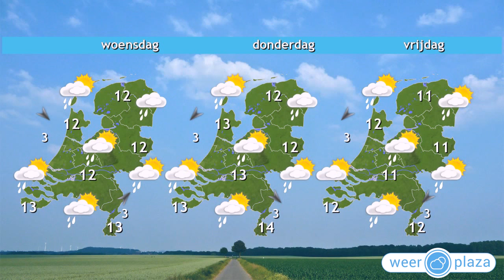Weerbericht maandagochtend: Eerst lokaal regen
Vanochtend valt er lokaal regen, maar vanuit het westen klaart het op. Wel ontstaan er een paar buien. Het wordt vanmiddag 16 of 17 graden bij een matige zuidwestenwind. In de loop van de avond blijft het op de meeste plaatsen droog. Morgen neemt snel de bewolking toe en gaat het vanuit het westen geruime tijd regenen. Het wordt 's middags rond 14 graden en er waait een matige tot krachtige zuidwestenwind. Woensdag is ook nog buiig, daarna wordt het weerbeeld rustiger maar nog niet geheel droog. De maxima liggen later in de week rond 12 graden.